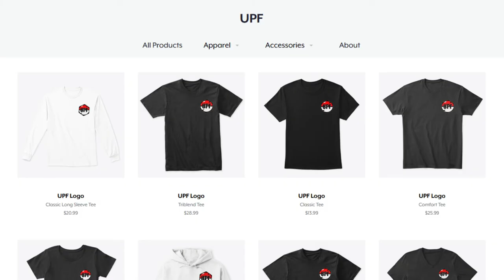Marc Cameron Faces Off Against Weeby Villain - UPF Episode 4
Universal Pokemon Federation ▶